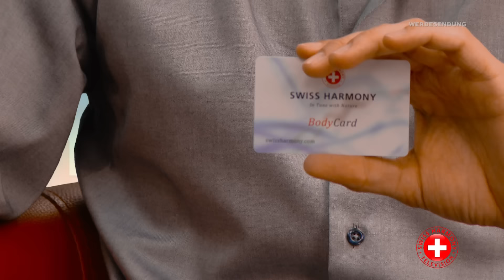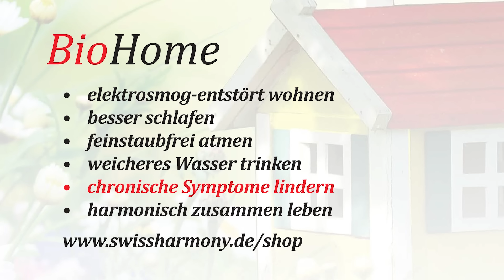Gesunde Geschenkideen zum Wohlfühlen, Swiss Harmony TV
Swiss Harmony empfiehlt Produkte, die als ideale Geschenke zur Harmonisierung und zur Entstörung von Elektrosmogbelastungen dienen, präsentiert von Neel Neubersch, Beatrix Fassel und Corinna Fey

Leicht und locker präsentieren Neel, Beatrix und Corinna die harmonisierenden, mobilen Produkte gegen Elektrosmogbelastung, die sich bestens zum Verschenken eignen.
Angefangen beim Tiefschlafband zur Verbesserung von Schlafstörungen über den beliebten BioRing bis hin zum CarTuner, der nicht nur den Elektrosmog im Auto entstört sondern auch Treibstoff spart und Emissionen reduziert.